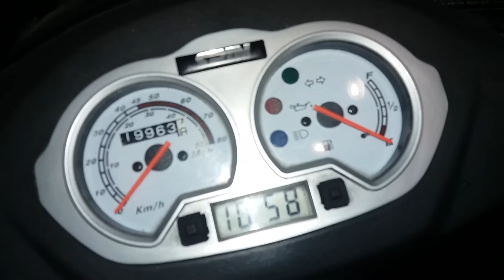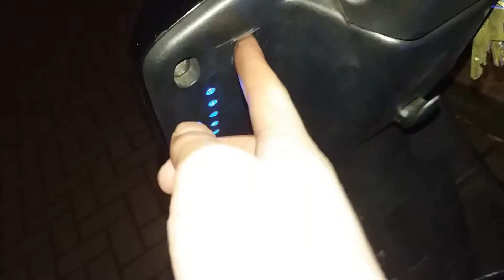Cool. Oder?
Mal was neues :-)